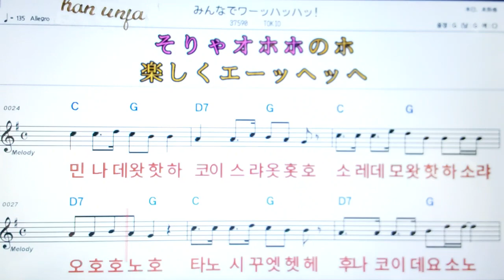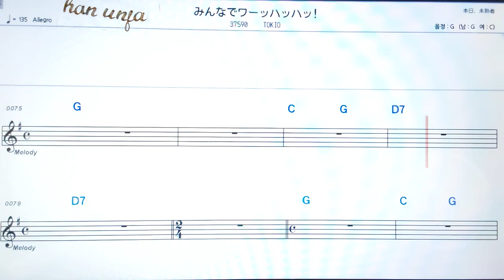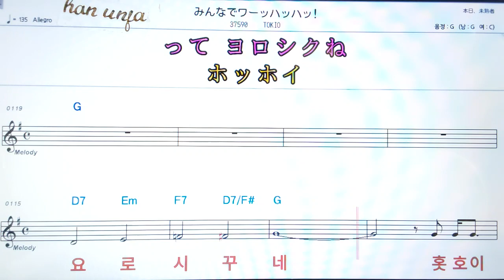💖민나데왓핫핫/TOKIO 👍日本어 한글 동시 표시, 코드,악보, 가사 ,Karaoke*카라오케 반주